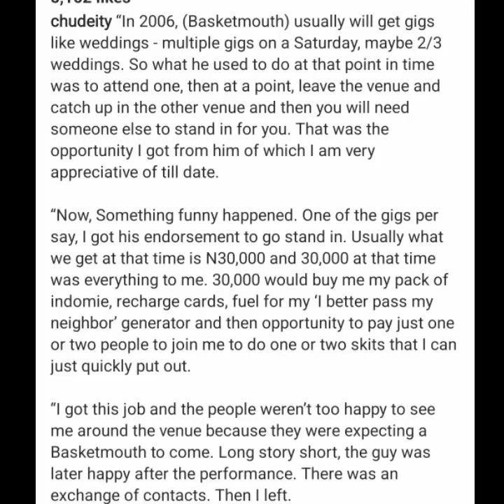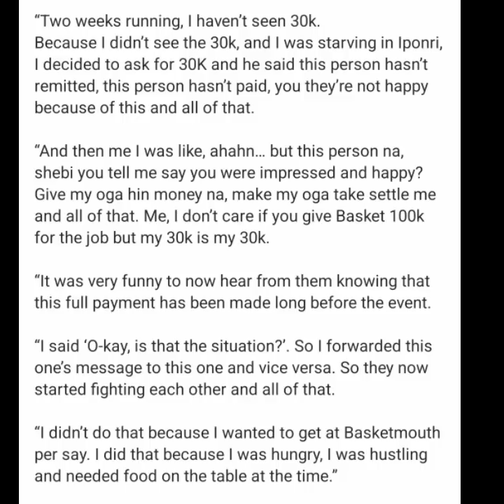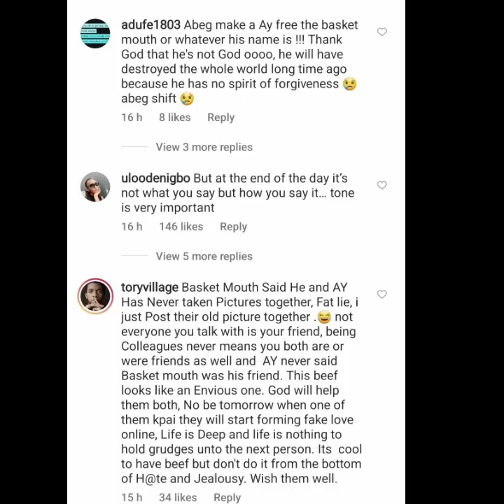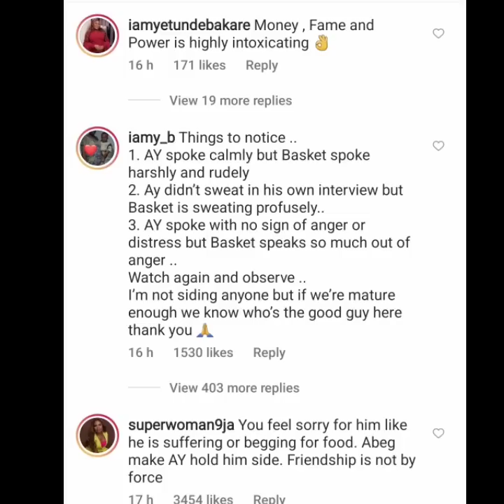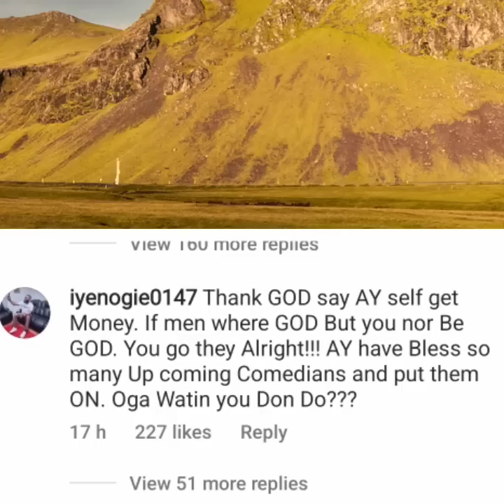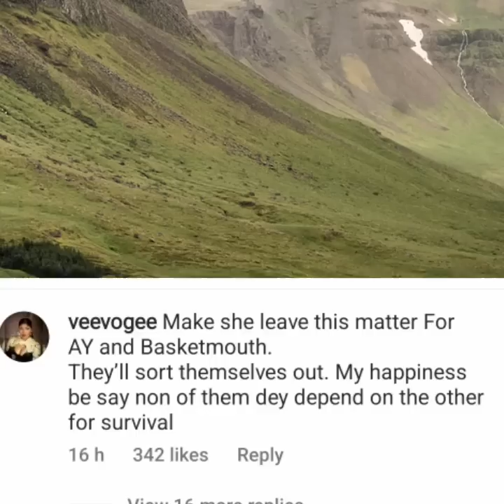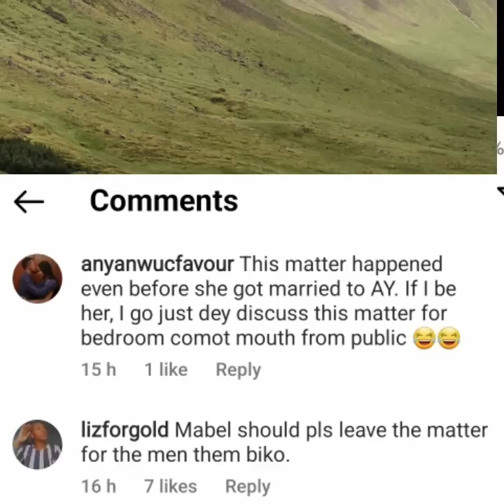"He is frustrated"_AY wife called out basket mouth for calling her husband a snake 🐍